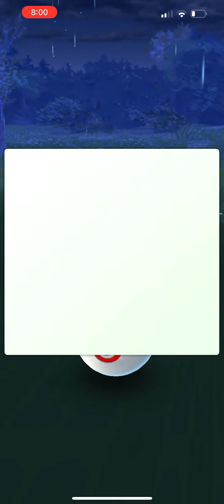Pokémon Go - Level 5 Raid - Xerneas